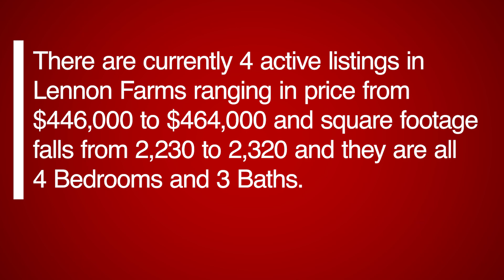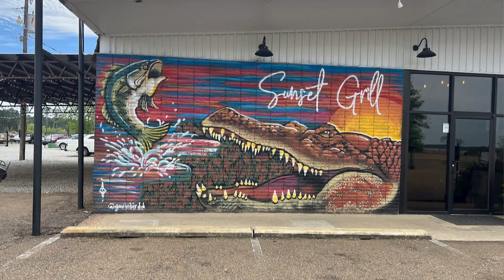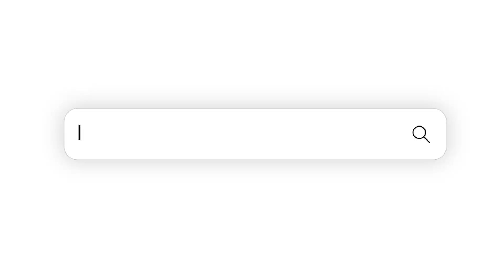What $464,000 Buys You In Mississippi (New Construction Home Tour | Lennon Farms)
If you have been looking for a home with a little bit of acreage then stick around for todays video! Today we are going to take a look at Lennon Farms located in the Pisgah community just outside of Brandon, MS. Lennon Farms will be a smaller neighborhood with only 15 lots ranging in size from 1 acre to 1.98 acres and all of the homes will be new construction. There are currently 4 active listings in Lennon Farms ranging in price from $446,000 to $464,000 and square footage falls from 2,230 to 2,320 and they are all 4 Bedrooms and 3 Baths.

Looking for that perfect home for sale in Central MS? Let Taylor Realty Group help!  Contact on following platforms: